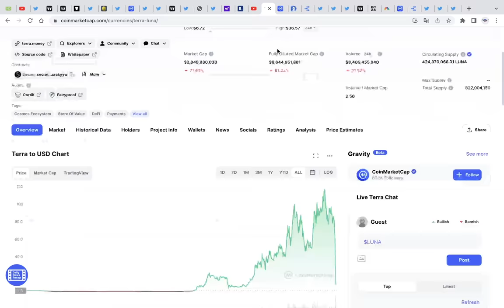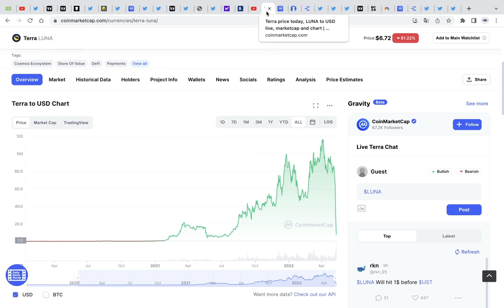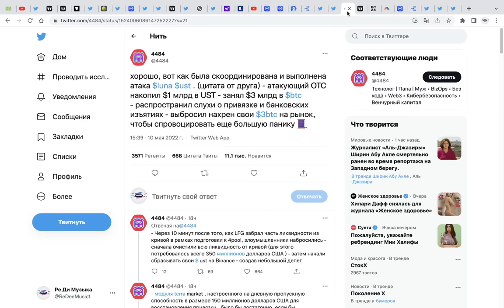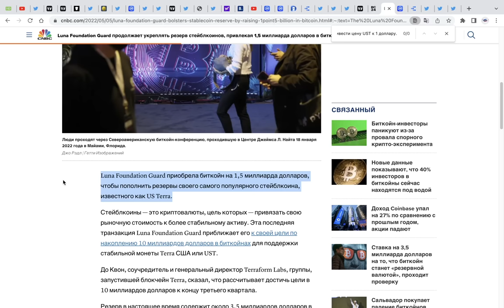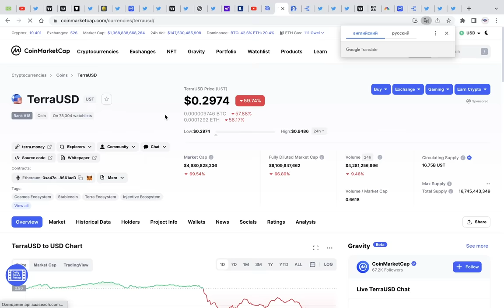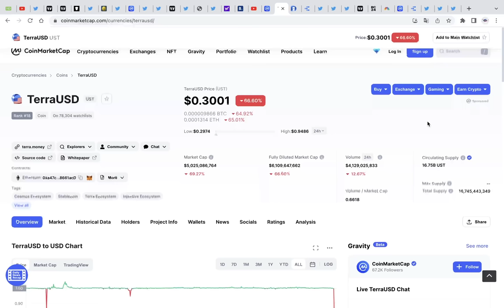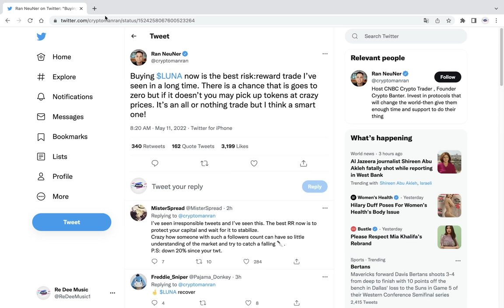ЧТО ЗА Х**НЬ ПРОИСХОДИТ С TERRA LUNA, UST и БИТКОИН -ом? ПОКУПАТЬ ЛУНУ ИЛИ НЕТ?...